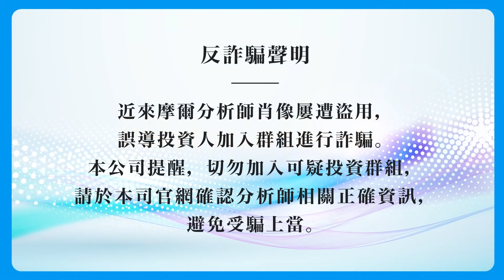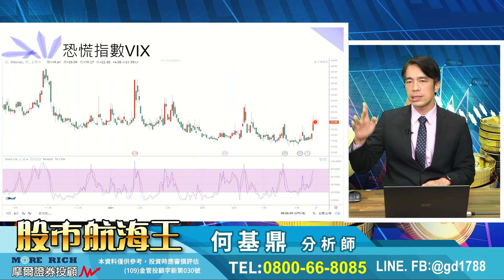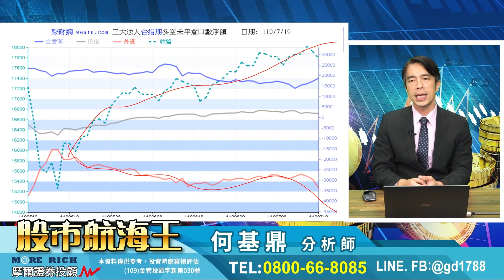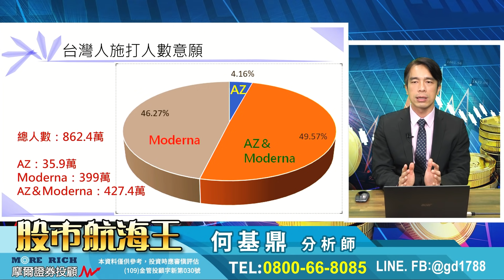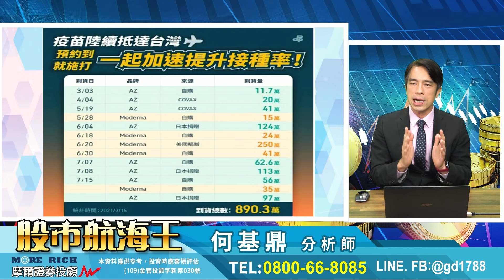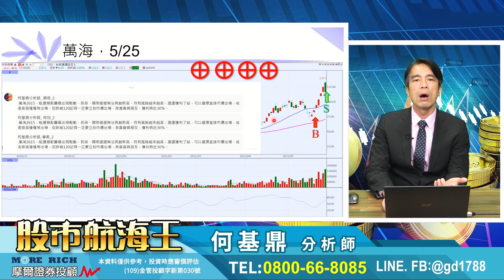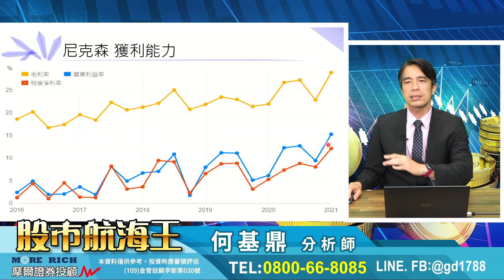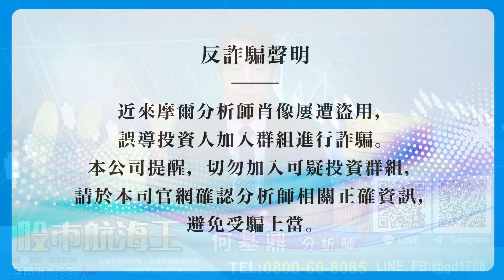2021.07.20【高端疫苗EUA過關，『生技』類股重啟多頭？美股拖累，台股何去何從！】股市航海王 何基鼎分析師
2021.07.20【高端疫苗EUA過關，『生技』類股重啟多頭？美股拖累，台股何去何從！】股市航海王 何基鼎分析師